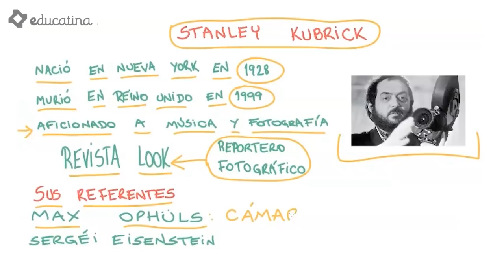Stanley Kubrick: Biografía y filmografía - Educatina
Aprenderemos sobre el famoso director de El Resplandor, 2001, y La Naranja Mecánica.

Stanley Kubrick fue un cineasta estadounidense conocido por dirigir Clockwork Orange, 2001: A Space Odyssey y The Shining. Nació en Nueva York el 1928 y falleció en Inglaterra el 7 de marzo de 1999.
Comenzó a explorar el arte del cine en la década de 1950 tomando como referentes a Max Ophüls por su forma de trabajar con la cámara y a Sergéi Eisenstein por su técnica de montaje.
Entre las 13 películas de su filmografía destacan Senderos de Gloria, Lolita, 2001: Odisea del Espacio, La Naranja Mecánica, Barry Lyndon, El Resplandor, y Ojos Bien Cerrados.
Kubrik fue de gran influencia en el mundo del cine contemporáneo, por su aportes en nuevos procedimientos con cámaras, iluminación y efectos especiales. Sus protagonistas son antihéroes, ambiguos y conflictuados, y su estilo se define por una coherencia artística que logró al involucrarse en todas las etapas del proceso se producción.